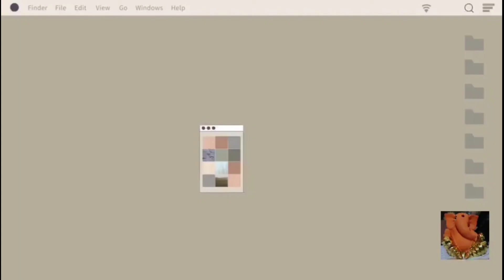Vivan ki birthday 🥳🎉 // my first vlog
Hello viewers,
I am Avni Rana.
Today I am try vlog..
Thankyou.